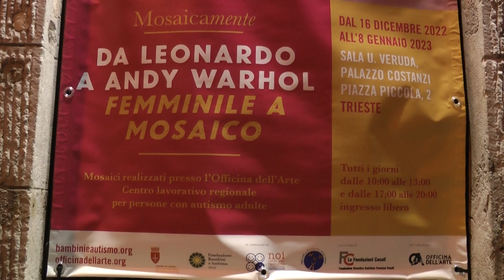Trieste: Inaugurazione di "Mosaicamente - Da Leonardo a Andy Warhol: Femminile a mosaico"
Inaugurata il 15 Dicembre 2022 a Trieste la nuova esposizione di opere a mosaico organizzata dall'Officina dell'Arte "Mosaicamente - Da Leonardo a Andy Warhol - Femminile a Mosaico"
La mostra si trova a Palazzo Costanzi (dietro p.zza Unità d'Italia) e resterà aperta tutti i giorni feriali e festivi fino a domenica 8 gennaio dalle ore 10.00 alle 13.00 e dalle 17:00 alle 20:00. - INGRESSO LIBERO